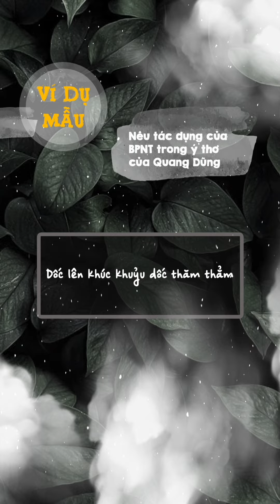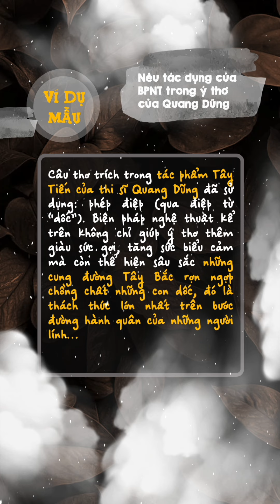Lấy điểm tối đa câ‌u hỏi đọc hiểu: Nêu tác dụng của biện pháp nghệ thuật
Kênh này của thầy tạo ra nhờ chính tình yêu văn chương và kiến thức của thầy trong những năm giảng dạy, tìm hiểu về bộ môn Ngữ ‌văn trong nhà trường. Thầy mong bằng những hình ảnh và cách kể chuyện của thầy qua những video, sẽ truyền cảm hứng cho các em khi học văn, tìm hiểu thêm những kiến thức mở rộng trong lĩnh vực văn chương.
Các em đừng quên cho thầy ý kiến sau mỗi video nhé!

Kết bạn với thầy qua địa chỉ để nhận những bài giảng hay ho!

Follo‌w kênh tiktok với dạng bài giảng ngắn chia sẻ mẹo hay làm văn
© Bản quyền thuộc về Thầy Linh Mega Văn